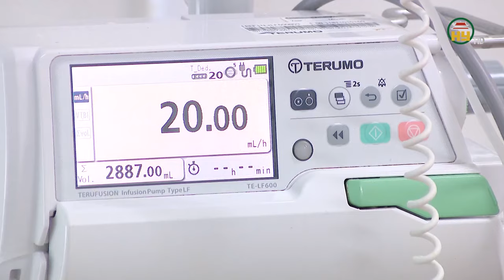Vaccine sốt xuất huyết sẽ có mặt ở Việt Nam vào tháng 9/2024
Hưng Yên TV | Vaccine ngừa sốt xuất huyết Qdenga do Takeda Nhật Bản sản xuất đã được Bộ Y tế cấp phép lưu hành tại Việt Nam. Đây là vaccine ngừa sốt xuất huyết đầu tiên được lưu hành tại Việt Nam.
Vaccine Q-denga được đánh giá là “vũ khí” giúp tăng hiệu quả phòng ngừa bệnh sốt xuất huyết và dự kiến sẽ có mặt tại một số trung tâm tiêm chủng trong nước bắt đầu từ tháng 9/2024.
Đến nay, vaccine do Takeda sản xuất đã được phê duyệt ở hơn 30 quốc gia, bao gồm Liên minh châu Âu, Vương quốc Anh, Brazil, Argentina, Indonesia, Thái Lan và Malaysia. Vaccine cũng đã được phê duyệt và sử dụng cho chương trình tiêm chủng quốc gia tại Brazil và Argentina.
Lịch tiêm gồm 2 liều, cách nhau 3 tháng. Hiệu lực lâm sàng của Qdenga đã được đánh giá qua các nghiên cứu thử nghiệm tại nhiều quốc gia là trên 80% và thời gian bảo vệ lên đến 4,5 năm sau liều thứ 2. Tuy nhiên, liều nhắc lại để tăng cường miễn dịch chưa được khuyến cáo. Sau khi tiêm, một số người có thể gặp phải các tác dụng phụ nhẹ như đau, sưng tại chỗ tiêm và sốt nhẹ.
Địa chỉ: 164 Nguyễn Văn Linh, thành phố Hưng Yên, tỉnh Hưng Yên
Tiktok: Truyền hình Hưng Yên
Facebook: Đài Phát thanh và Truyền hình Hưng Yên
Zalo: Đài PTTH Hưng Yên